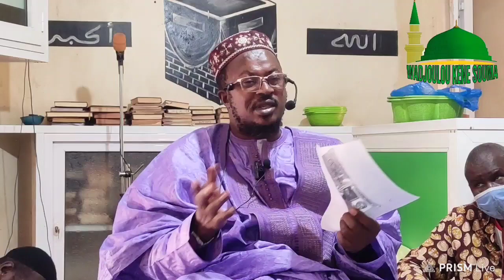Houdou KONE - 30/04/2023